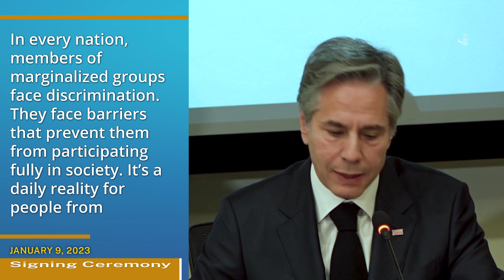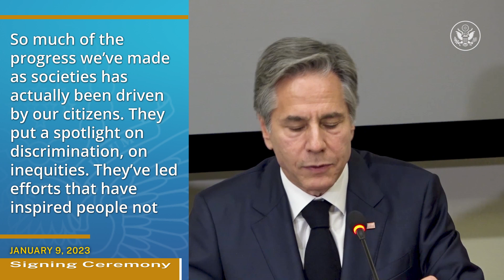The Week At State • A review of the week's events at the State Department, January 7-13, 2023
In “The Week at State,” President Biden and Secretary Blinken travel to Mexico to attend the North American Leaders’ Summit, and Secretary Blinken and Secretary of Defense Austin co-host the 2023 U.S.-Japan Security Consultative Committee meeting.